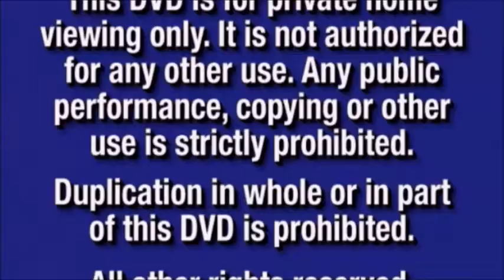Tristar Pictures Logo 1993 & Centarphilps Enteratemnt Logo 1998